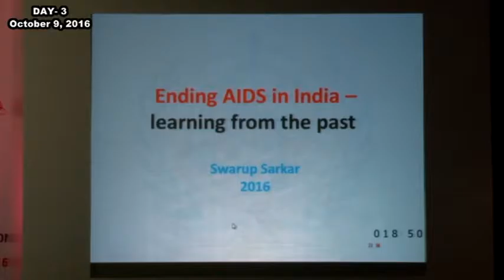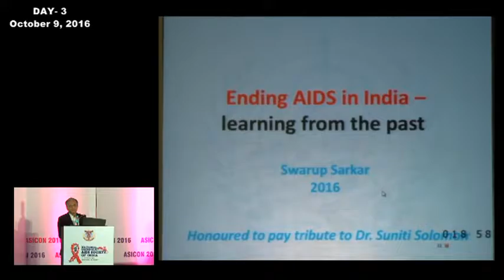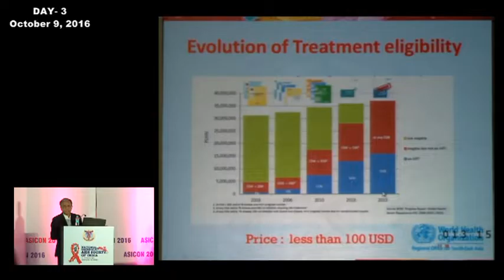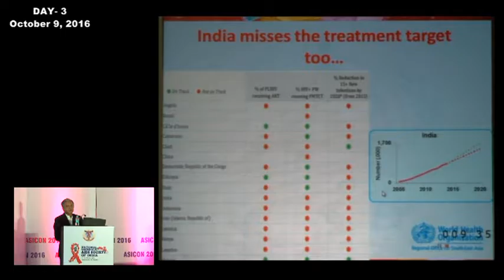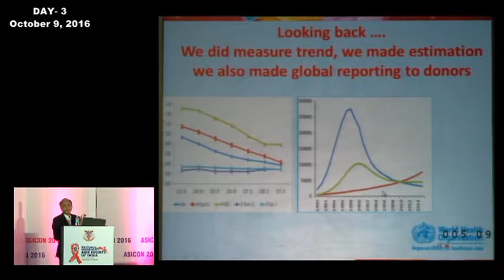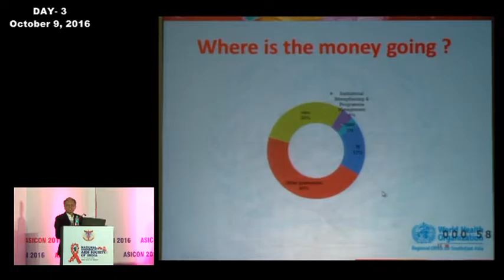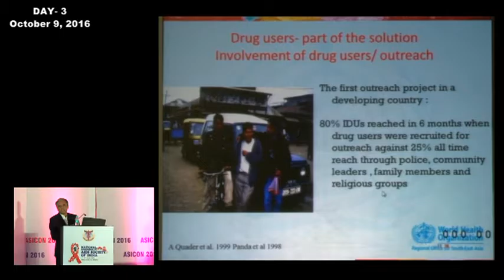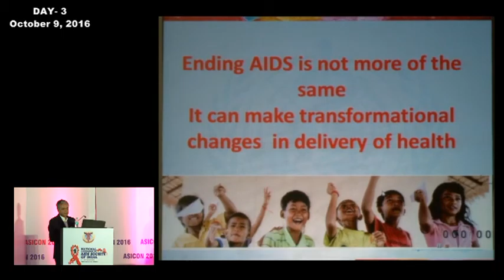ASICON 2016 DAY 3 Session 20 Dr. Swarup Sarkar